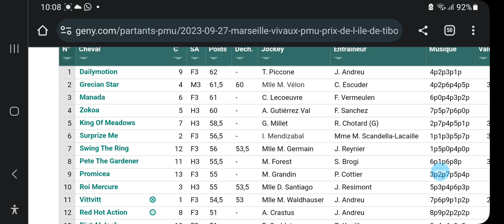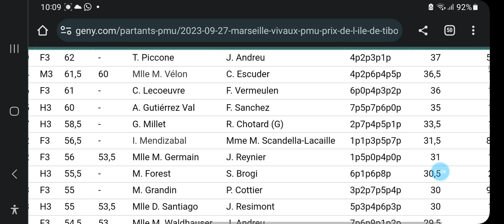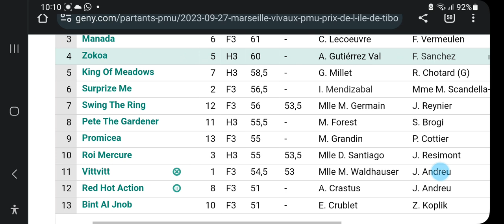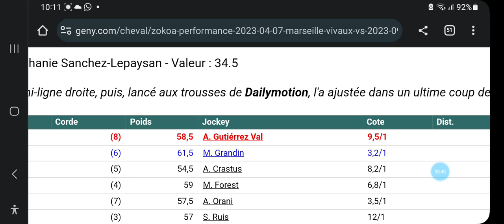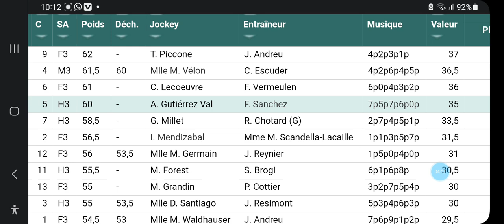PRONOSTIC QUINTE R4C5 MARSEILLE VIVOUX